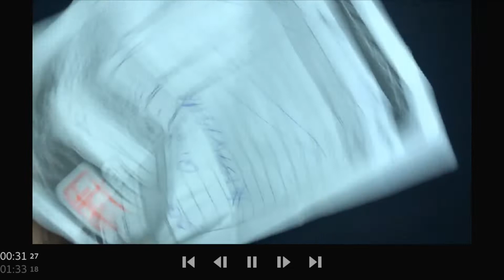iPhone =5s= broken unboxing in 2022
iPhone 5s || unboxing in 2021
Unboxing iphone 5s in 2021 || they delivered me broken iphone !!

Unboxing iPhone 5s in 2021 | kayedeeenjoy

Looking for legit online shop of iphones and android gadgets? Check them out now! They also offer COD Nationwide.📱🛒
Shopee: shopee.ph/larraclaire01

Background Music🎵
RU video editting app

NETWORK Technology
LAUNCH Announced 2013, September 10. Released 2013, September 20
Status Discontinued
Build Glass front (Gorilla Glass), aluminum back, aluminum frame
SIM Nano-SIM
Protection Corning Gorilla Glass, oleophobic coating
PLATFORM OS iOS 7, upgradable to iOS 12.4.6
Chipset Apple A7 (28 nm)
CPU Dual-core 1.3 GHz Cyclone (ARM v8-based)
GPU PowerVR G6430 (quad-core graphics)
MAIN CAMERA Single 8 MP, f/2.2, 29mm (standard), 1/3", 1.5µm, AF
Features Dual-LED dual-tone flash, HDR
Video 1080p@30fps, 720p@120fps
SELFIE CAMERA Single 1.2 MP, f/2.4, 31mm (standard)
Features face detection, HDR, FaceTime over Wi-Fi or Cellular
Video 720p@30fps
SOUND Loudspeaker Yes
3.5mm jack Yes
  16-bit/44.1kHz audio
COMMS WLAN Wi-Fi 802.11 a/b/g/n, dual-band, hotspot
NFC No
Radio No
BATTERY Type Li-Po 1560 mAh, non-removable (5.92 Wh)
MISC Colors Space Gray, White/Silver, Gold
Models A1453, A1457, A1518, A1528, A1530, A1533, iPhone6,1, iPhone6,2
TESTS Performance Basemark X: 14341
Display Contrast ratio: 1219:1 (nominal) / 3.565:1 (sunlight)